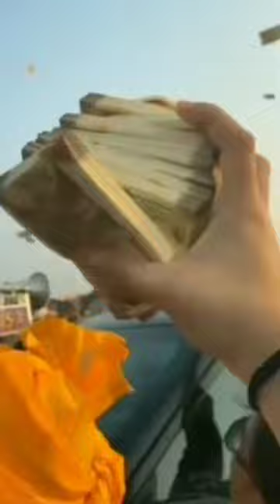India's Most Expensive Wedding | ठा. जयराज सिंह जाडेजा की शादी में 2 करोड रुपए उडाए | RAJPUT WEDDING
RAJPUTANA WEDDING OF THAKUR JAYRAJ SINGH JADEJA IN GUJRAT,RAMNAGAR . 2 CRORE Rs HAWA MEIN UDAAYE |JAI RAJPUTANA 🙏🙏